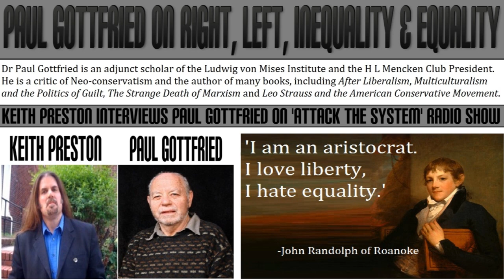Right, Left, Inequality & Equality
Recently, paleo-conservative author and professor Dr Paul Gottfried appeared on Keith Preston's pan-secessionist radio show 'Attack the System' to discuss the different world-views of the Right and Left. One way in which we can measure the almost total victory of the Left over the Right today is the fact that it is almost unthinkable for any mainstream 'conservative' media personality or public figure to openly defend inequality as a natural and positive human condition. Rather, the Neo-con Right today accepts the Leftist premise that equality should be our goal and that it is the role of government to intervene in society and make it more equal. Accepting the foundational premises of the Left, the Right today is powerless to even slow down the progress of the Left in deconstructing Western Civilisation and our society. Dr Gottfried is rare as a public intellectual in his unreconstructed advancement of traditional society and inequality.